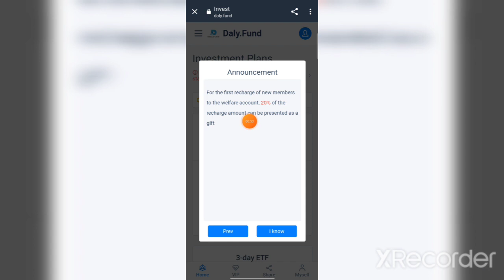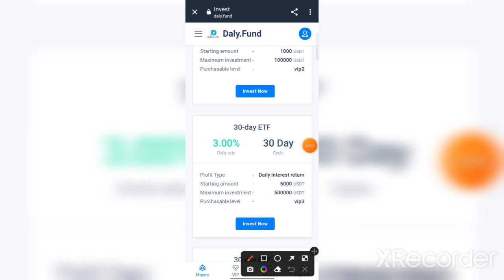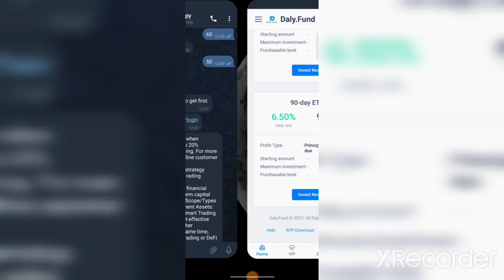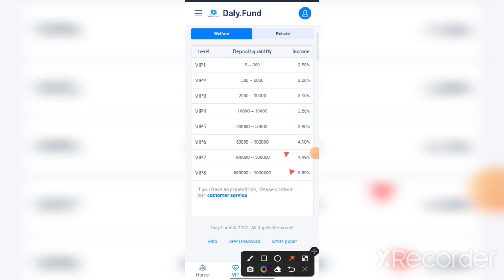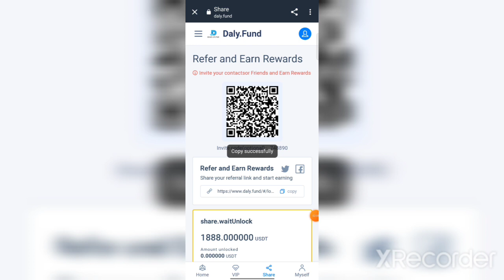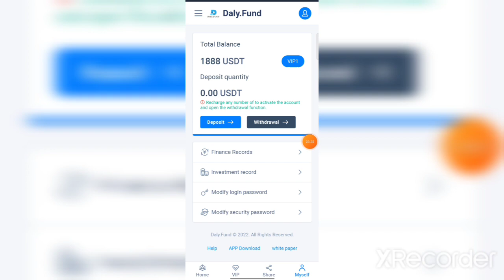🎉New Earning App🤑2022 World Best App l Today Best Earning Money App ll Self Earning Application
keywords.

Same-day deposit, same-day withdrawal, 0 handling fee, 2 withdrawals per day

Delegated task rebate daily income
vip1 amount 22USDT 7% rebate, daily 1.54USDT commission
The amount of vip2 is 62USDT, 7.5% rebate, 4.65USDT daily commission
The amount of vip3 is 162USDT, 8% rebate, 12.96USDT daily commission
vip4 amount is 517USDT, 9.5% rebate, 49.115USDT daily commission
The amount of vip5 is 1517USDT, 10% rebate, 151.7USDT daily commission
The amount of vip6 is 3017USDT, 11% rebate, and the daily commission is 331.87USDT
The amount of vip7 is 8017USDT, 12.5% ??rebate, 1002.125USDT daily commission
The amount of vip8 is 18817USDT, 14.5% rebate, 2728.465USDT daily commission
The amount of vip9 is 30017USDT 18% commission, and the daily commission is 5403.06USDT
Invite friends and members to recharge and reward three-level rebates. 8% top-up bonus for first-level members - 5% top-up bonus for second-level members - 2% top-up bonus for third-level members